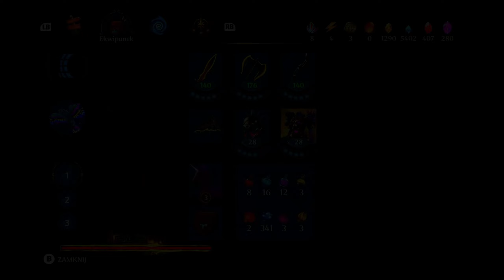⚡Immortals Fenyx Rising - Arena Mądrości🔱 Odcinek 53 | Seria "Bez Komentarza"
Zaczynamy tą długa serię. Przynajmniej na ile znamy produkcje Ubisoft to przyjdzie nam wręcz w nieskończoność eksplorować mityczne tereny rodem z Assassyn's Creed Odyssey. Lecz w bardziej bajkowej odsłonie.

Immortals Fenyx Rising to przygodowa gra akcji opracowana przez Ubisoft Quebec i opublikowana przez Ubisoft. Gra została wydana na systemy Windows, Nintendo Switch, PlayStation 4, PlayStation 5, Stadia, Xbox One, Xbox Series X i S oraz Amazon Luna 3 grudnia 2020 r., z przychylnymi recenzjami.

98% 296/300
Xerror

Dołącz do Discorda:
. 12% 12/100
krgas♯0

Zostańmy znajomymi
Xbox:        SpookyPL